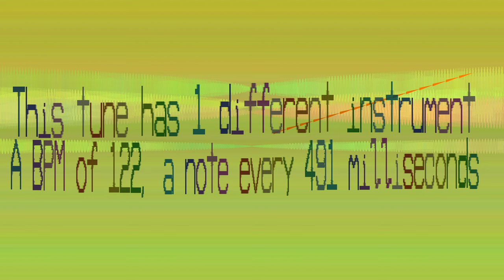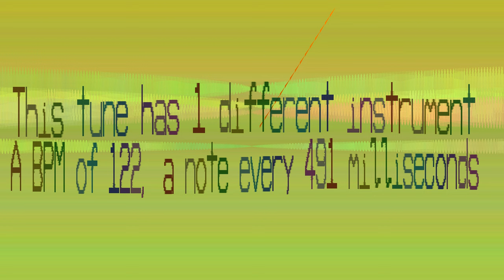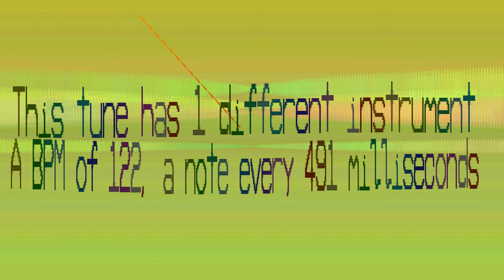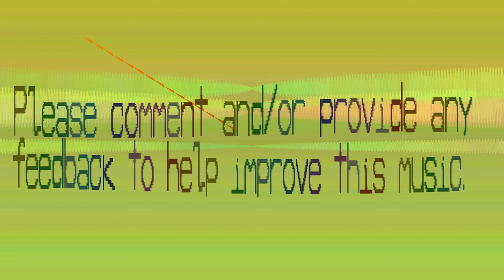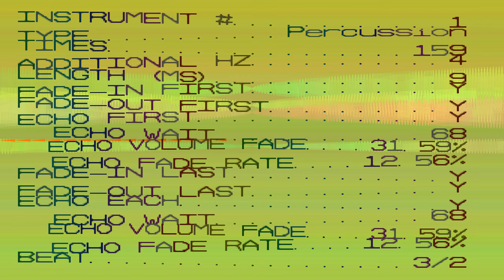Percussion This Music - Vleozg - 122 bpm